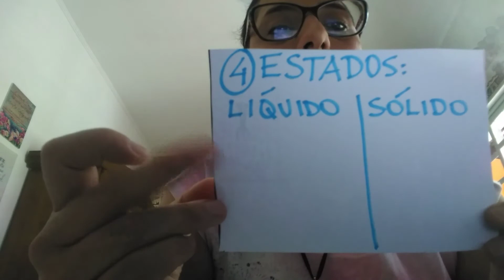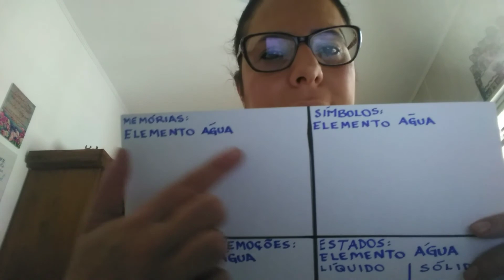Arte Pulsante AULA 4|Camilla Piva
Tema: elemento água - conceito da arteterapia.